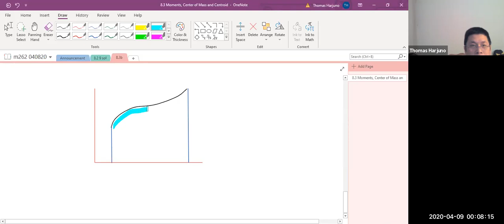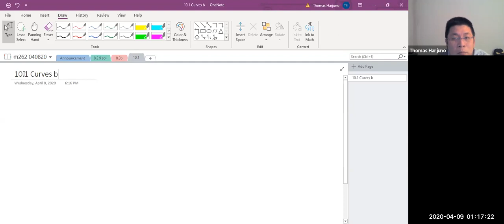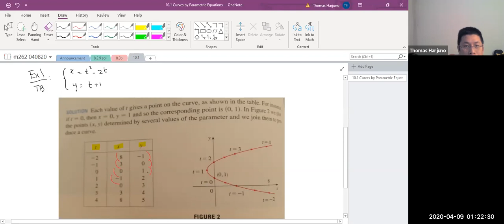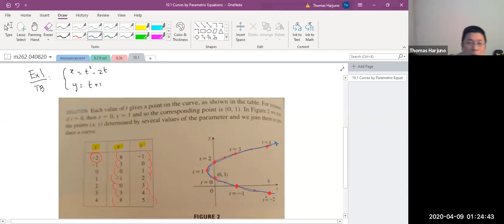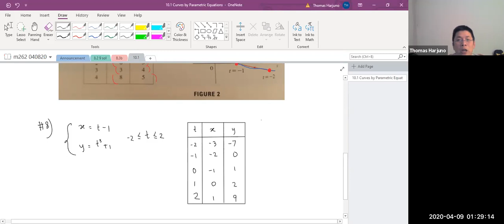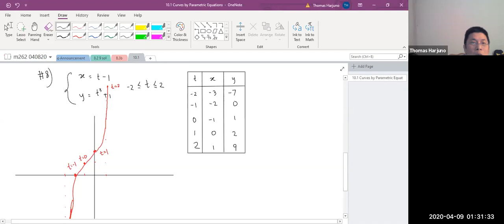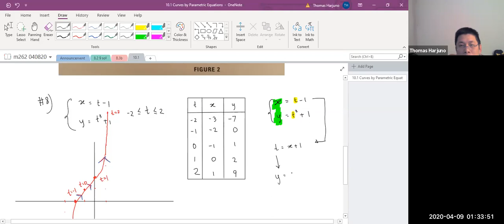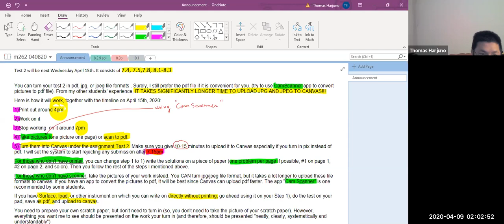Math 262 Calculus 2: 8.3B and 10.1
WLAC Math 262 Calculus 2
Moments and Center of Mass
Intro to Parametric Equations